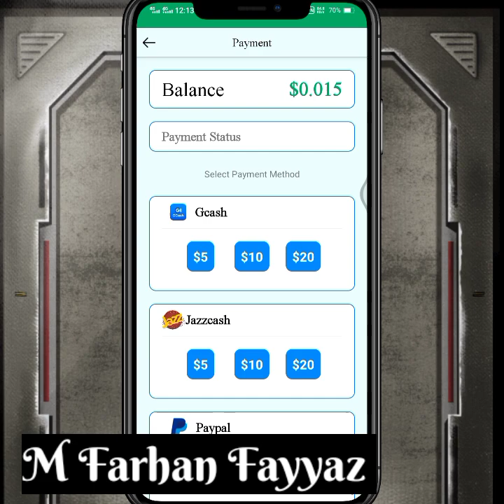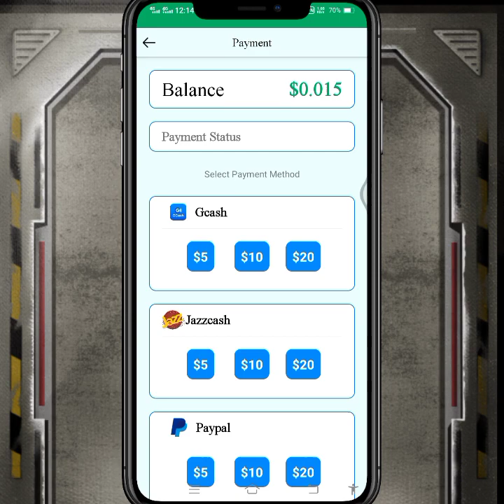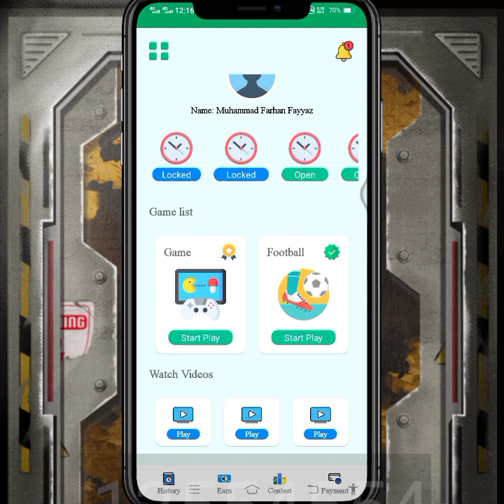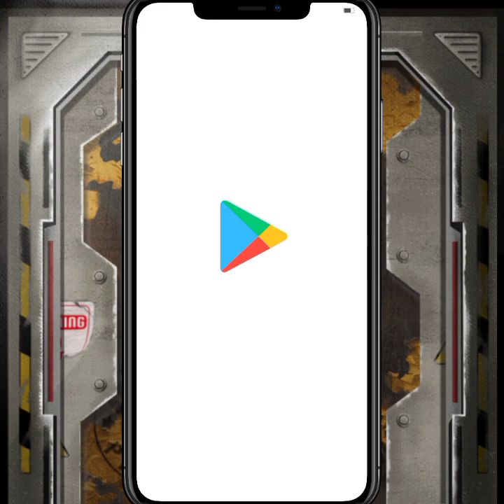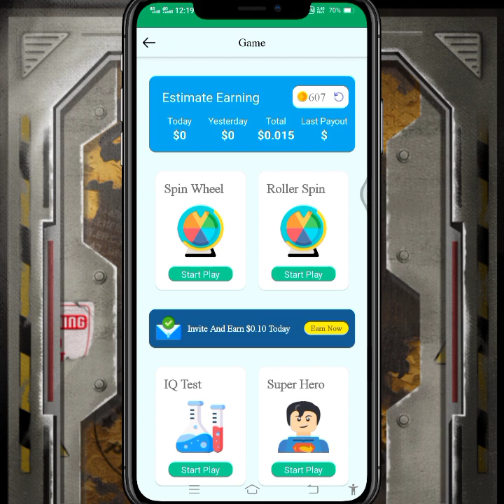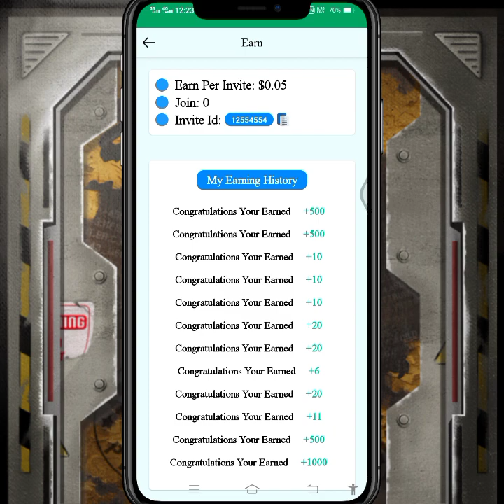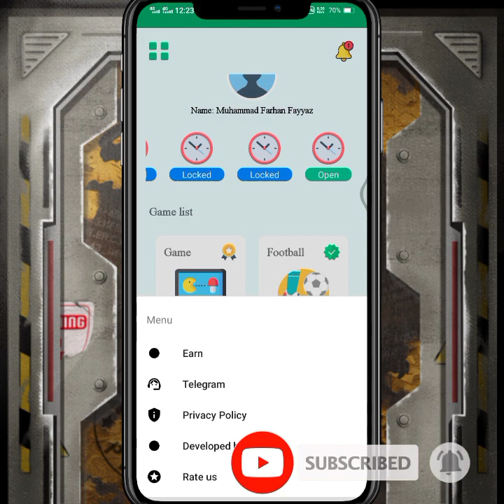Make money online at home in Pakistan | Earn Rs.2000 PKR Daily without investment | earning app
Earn Rs.2000 PKR Daily without investment ,
 fast earning app ,
 make money online at home in Pakistan,
Without investment earning for students,
Real online earning app for students,
Trusted online earning app 2021,
Easy earning app 2021,
Payment method jazzcash,

Tips & Tricks
Game Tips
Facebook Tips
Facebook Page Tips
Instagram Tips
Twitter Tips
Hacking Tips
Social Media Tips &
etc.